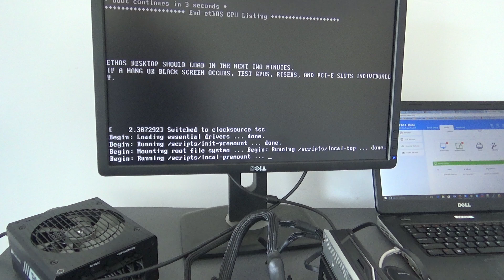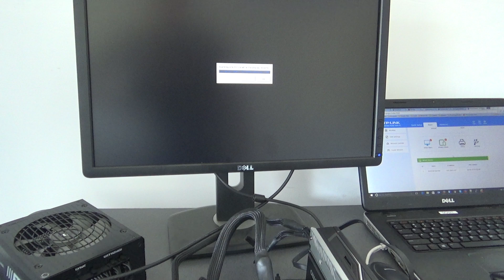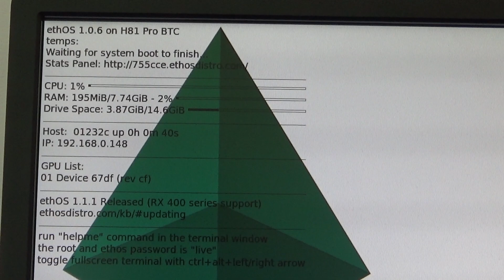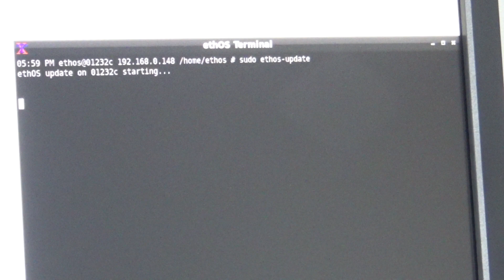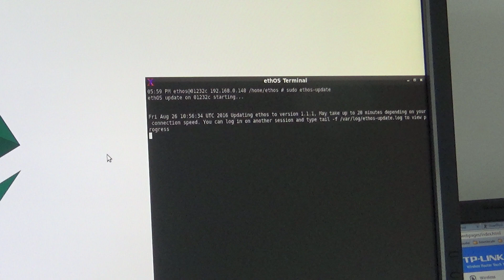First boot of our etherum mining rig with ethOS how to set it up